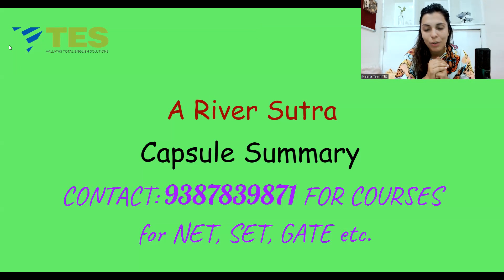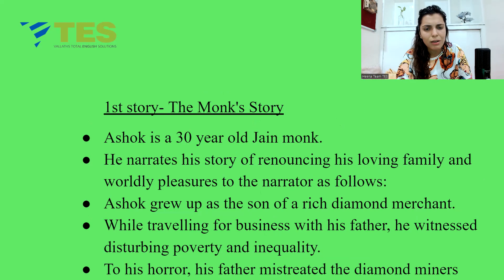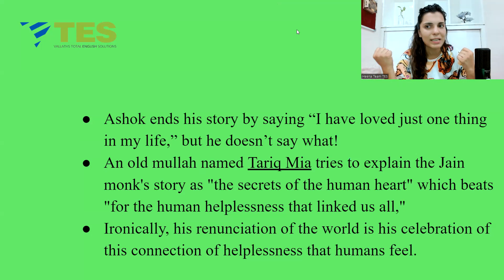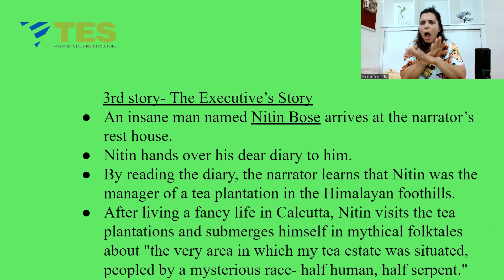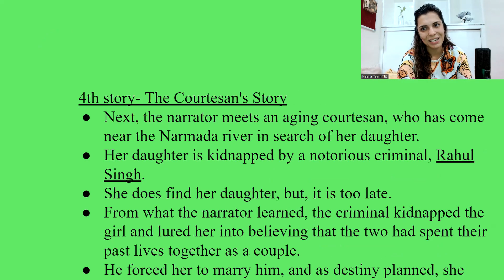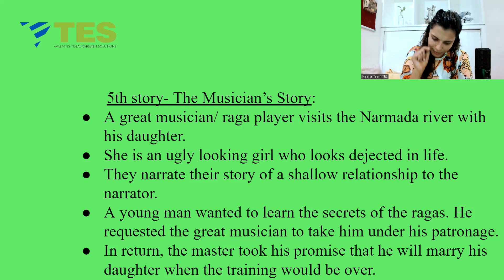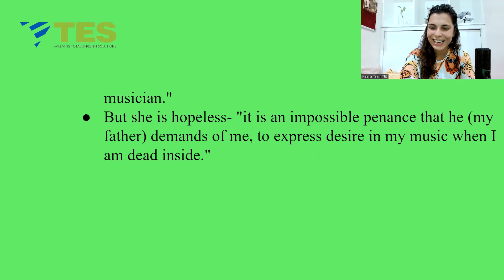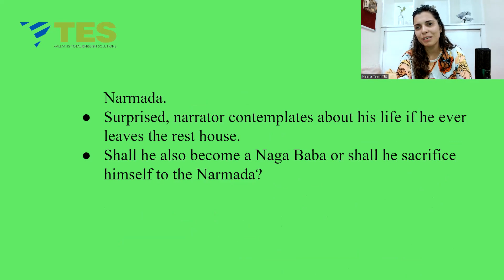A River Sutra by Gita Mehta |NET|SET| Indian Literature Series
Indian Literature Series:Part VIII
⚪ Join us ⚪